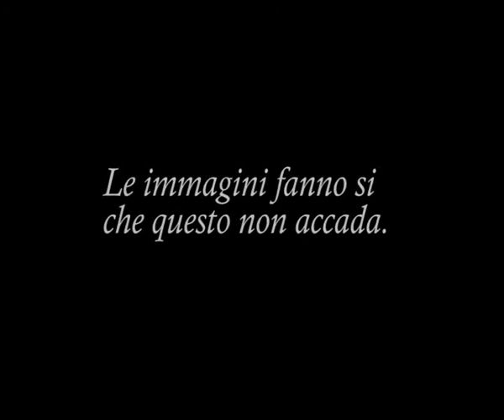RBP100730 16 clip0